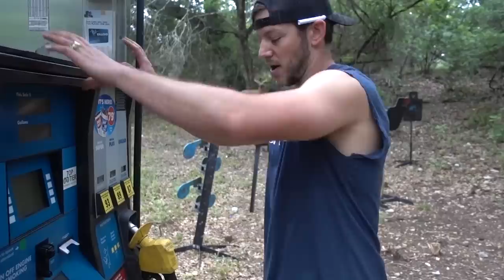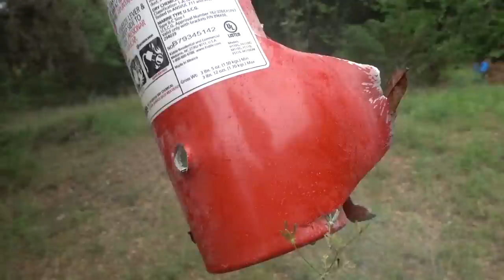Can Fire Extinguishers Stop a Bullet?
Demolition Ranch Tees here! Comes with a free hug if I catch you wearing it.